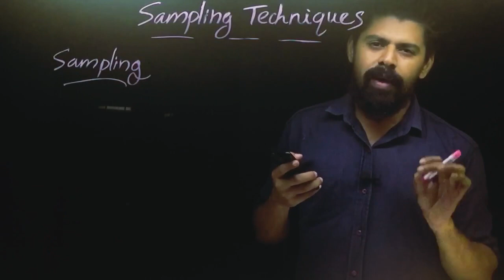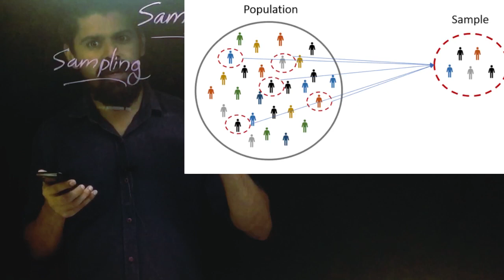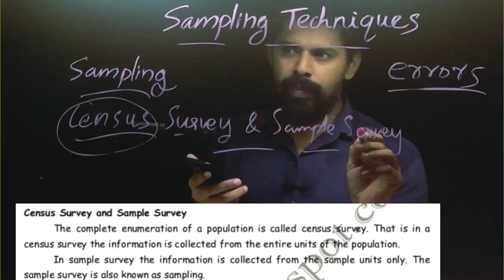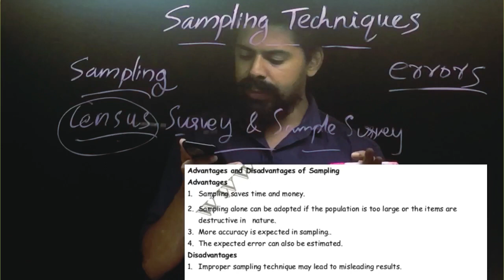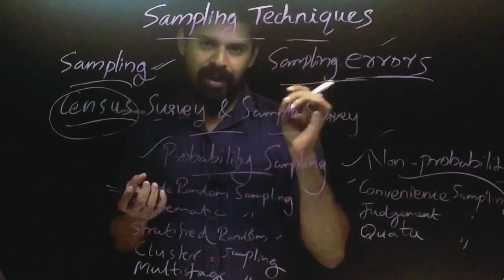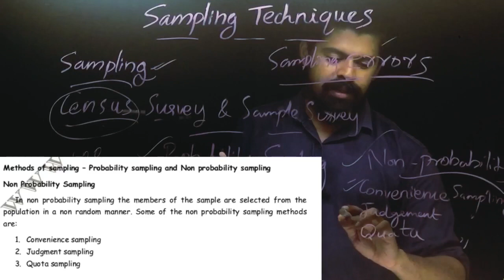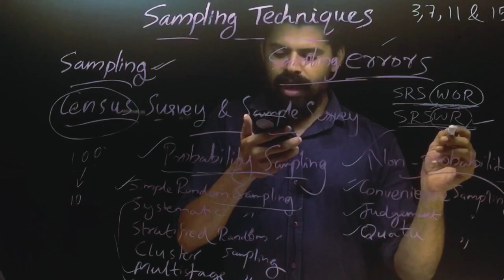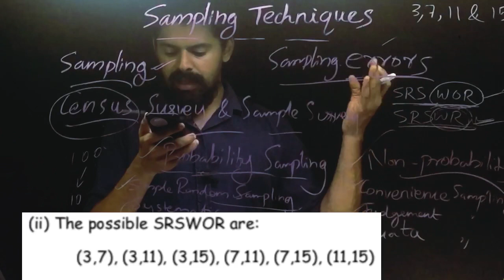Sampling Techniques | Focus point unit 10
I'm on Instagram as statlive_vlog. Install the app to follow my photos and videos.

*Economics and Statistics*
*Video classes and study notes for plus one Economics and Statistics Students*

YouTube *Statlive Vlog*

*Unit 2 Data Collection*

Unit 3 Classification and Tabulation | Organisation of Data

*Unit 4 Presentation of Data | Diagrams and Graphs *

Notes

Unit 6 Dispersion